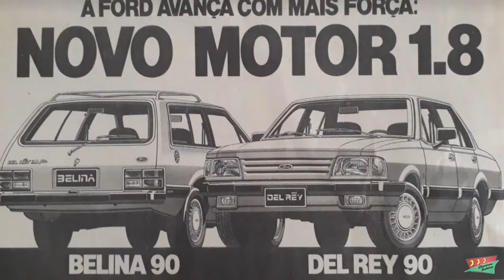QUAIS OS MOTORES EQUIPARAM O DELREY?| Comparativo entre os motores que equiparam a linha Ford Delrey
Uma dúvida que sempre surge quando o assunto é o Ford Delrey é: Afinal, quais os motores equiparam o Ford Delrey?

Nesse vídeo, o Luiz Otávio comenta sobre todos os motores que equiparam o Delrey, de onde surgiram os conceitos por trás desses motores e também, quais as vantagens e desvantagens de cada um.

A question that always arises when it comes to the Ford Delrey is: After all, which engines equip the Ford Delrey?

In this video, Luiz Otávio comments on all the engines that equip the Delrey, where the concepts behind these engines came from and also the advantages and disadvantages of each one.